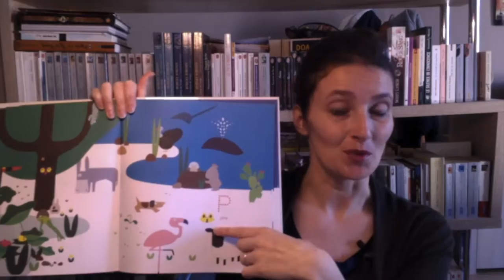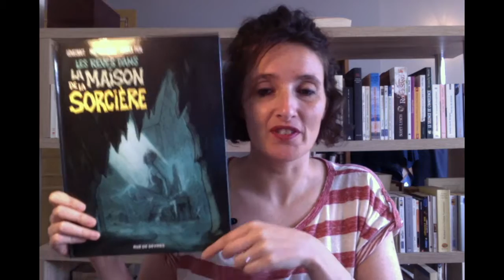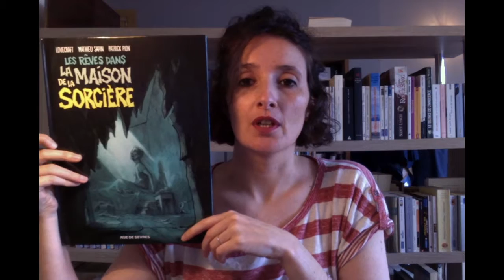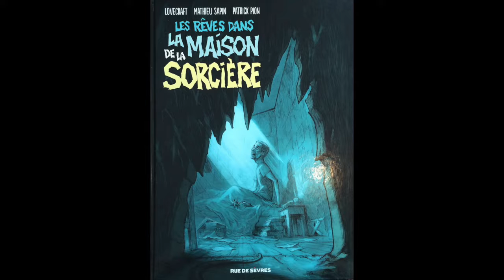Les rêves dans la maison de la sorcière : BD jeunesse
Les rêves dans la maison de la sorcière chez Rue de Sèvres

Babelio : BiblioEve